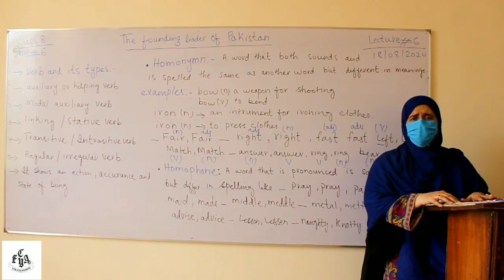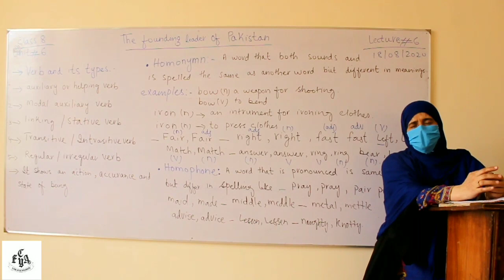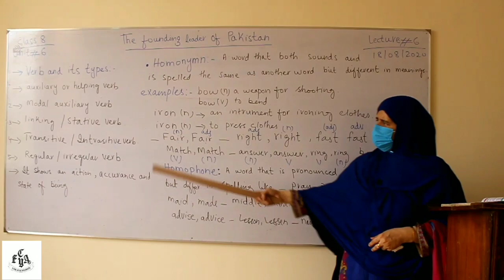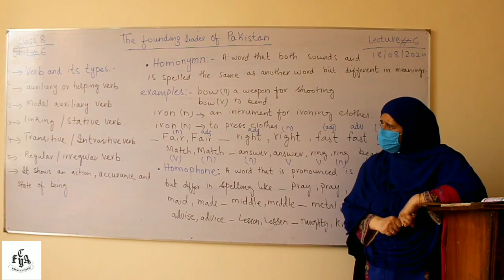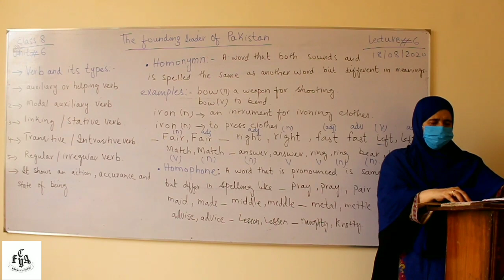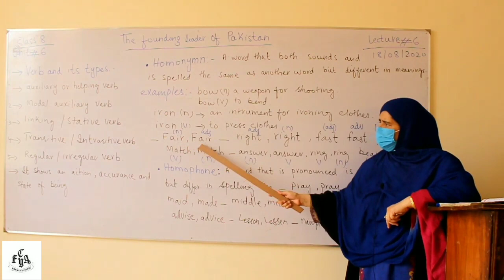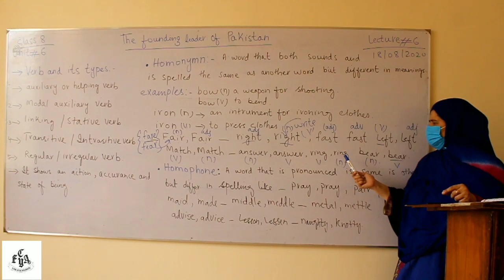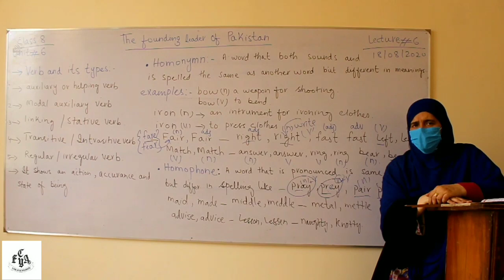The Founding Leader of Pakistan, English, Class 8, Unit 6, Lesson 6